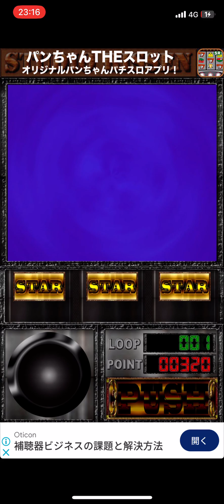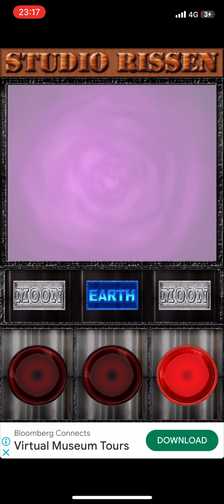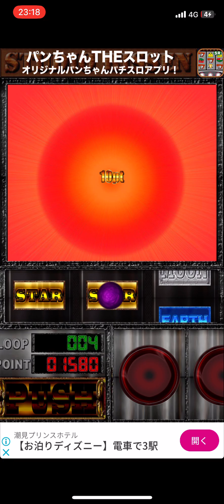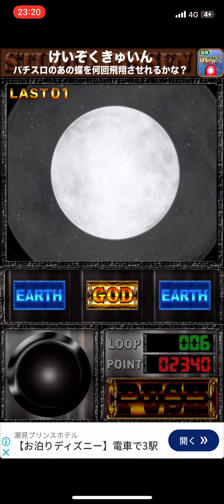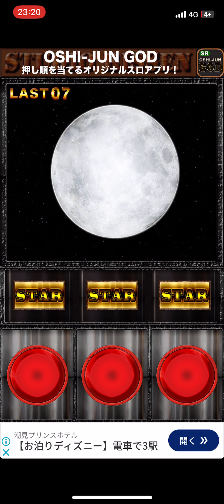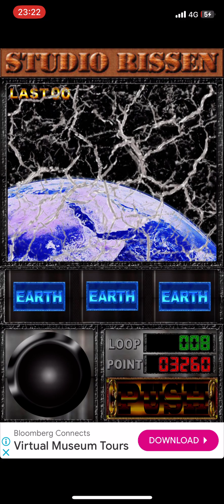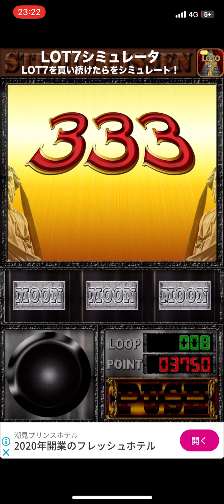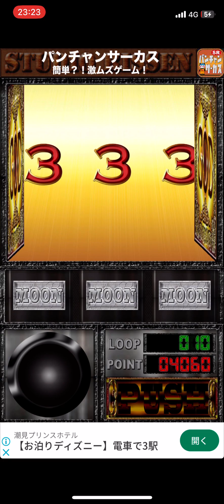上乗せGODパート54 (１１ループで４３７０ポイント)